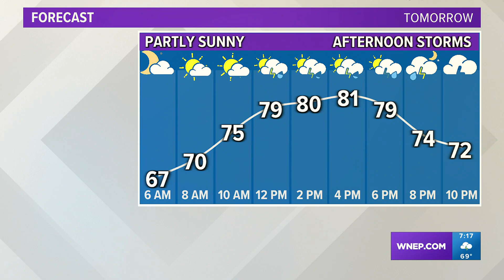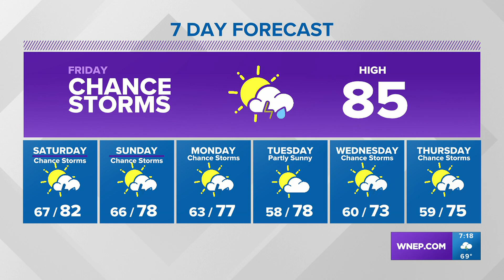Tracking severe storms (9/7/2023)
Tracking severe storms and the potential for flash flooding